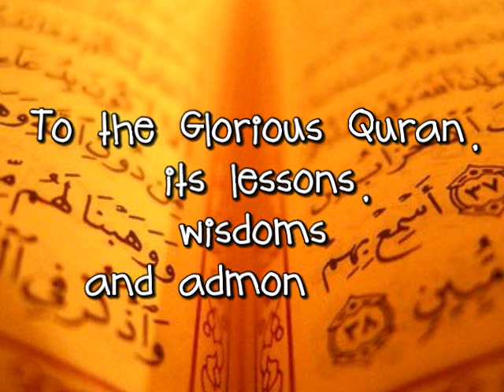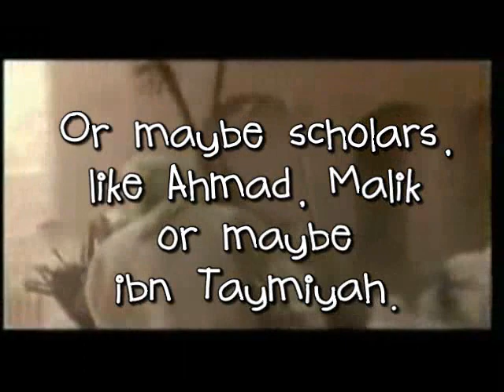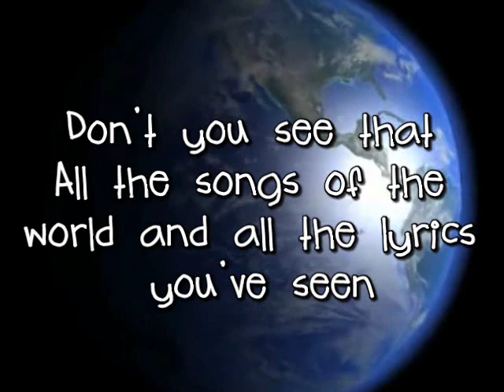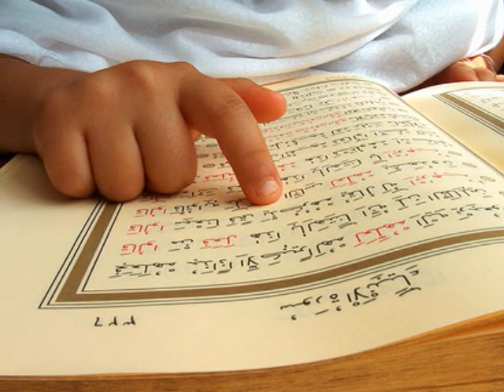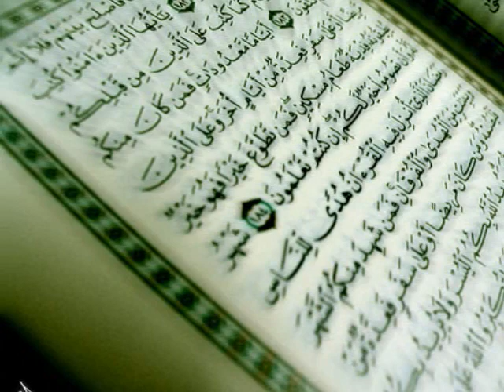**((Poem on Music))** by Kamal El Mekki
O Muslim, lawful things have good attributes,

Where is the good in singing, dancing and listening to flutes?

Can we compare the words of singers and sounds of Musicians,

To the Glorious Quran, its lessons, wisdoms and admonitions?

How many singers do you know and give admiration,

And how many do you know of the companions and the following generation?

How much do you spend on singers from your dollars?

Compared to how many you know of Islamic Scholars.

Do you see how much is memorized of Music songs?

While you ignore the book to which memorization belongs?

How much do you memorize of these incantations?

And swayed back and forth in intoxication?

Have you not seen those who follow the misguided?

And increase the loudness of the Music, when they should hide it?

And who writes their songs? thinkers, or men of academia?

Or maybe scholars, like Ahmad, Malik or maybe ibn Taymiyah.

O you who listens to music..

Don't you see that All the songs of the world and all the lyrics you've seen

Wouldn't compare in reward to Alif Laam Meem